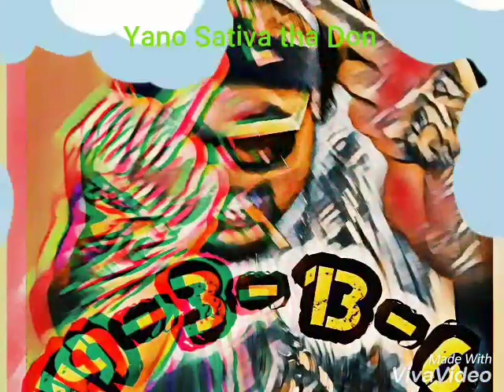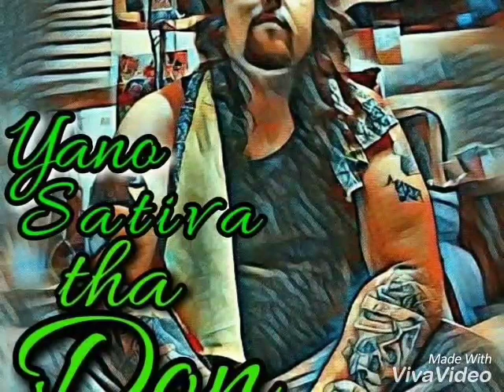Lonely Heart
Yano Sativa tha Don